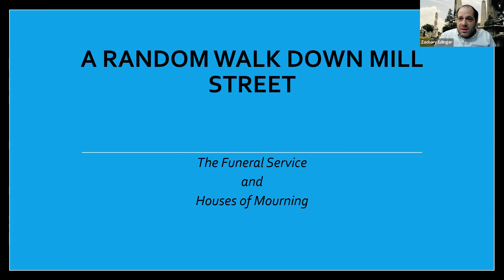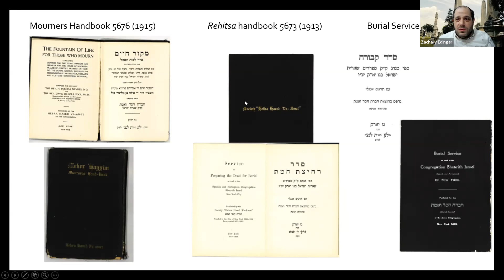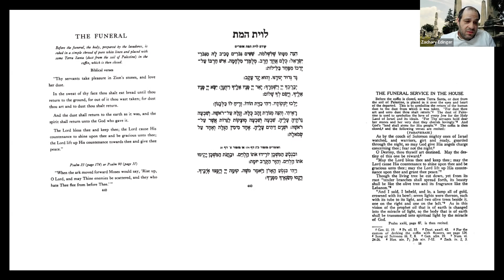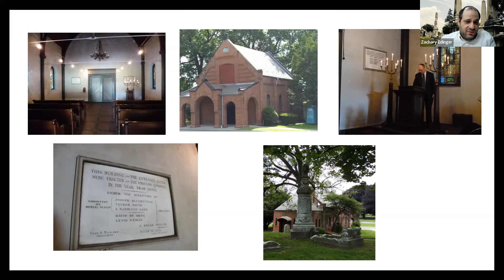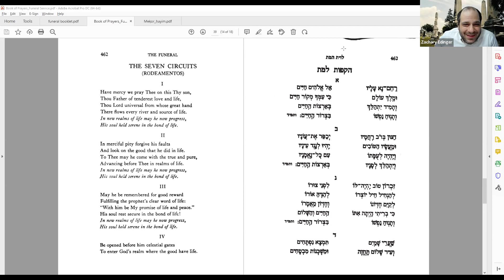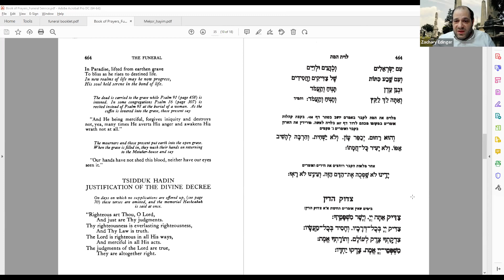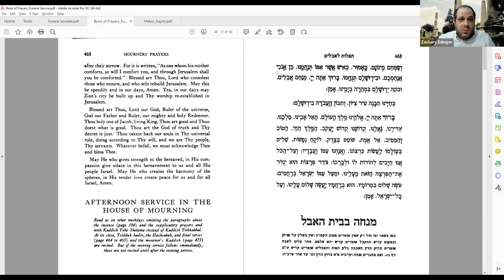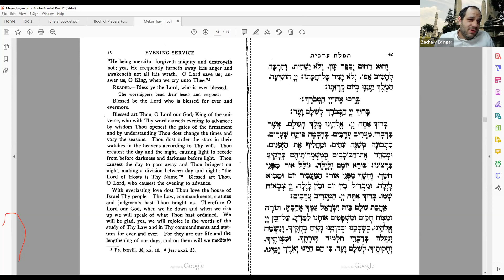Random Walk Down Mill Street - Funeral Service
Random Walk Down Mill Street
January 6, 2021
Z. Edinger
Topic: Funeral Service / Houses of Mourning